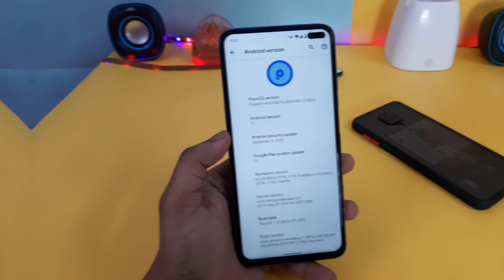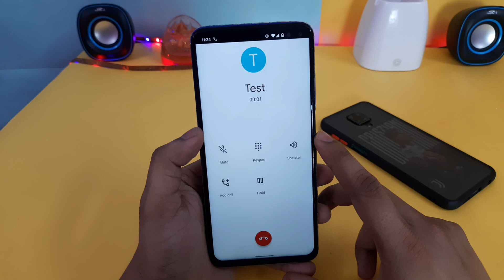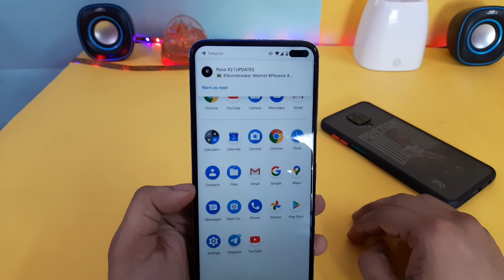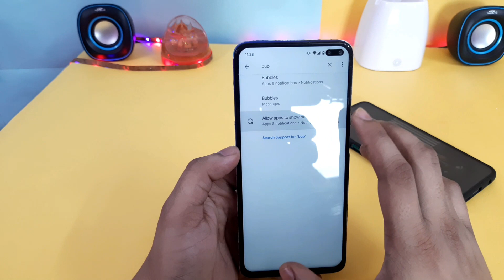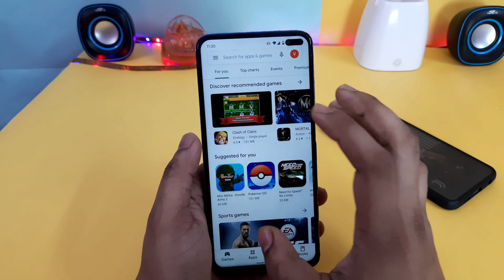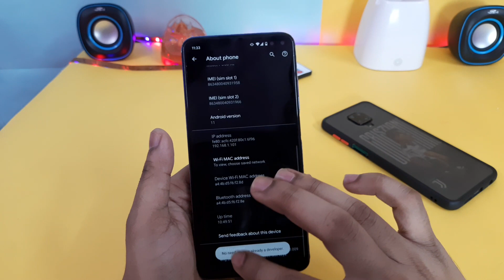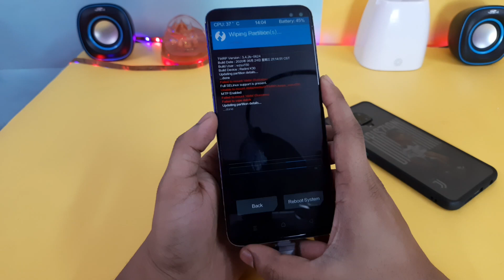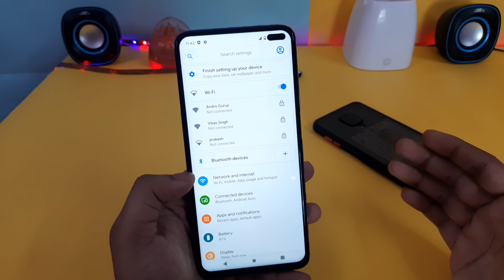Pixys OS 4.0 All Android Phones Android 11 Smoothness OP🔥 | Review & Installation Official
New Mic Complete set
MY Old Mic
Camera Samsung Galaxy M30s

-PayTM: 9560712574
-googlepay - androguruji@dbs
👥 SOCIAL PLATFORMS